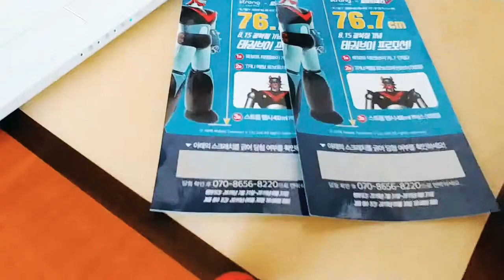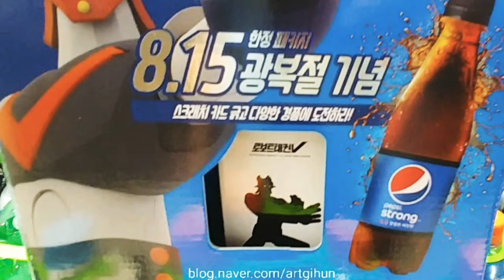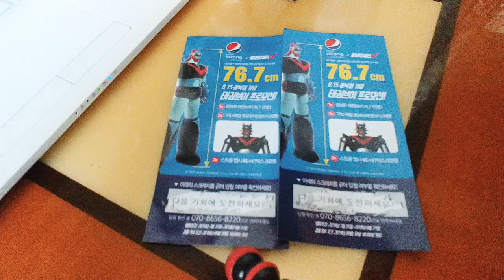펩시 로보트태권V 8.15 광복절 버전 스크래치 카드 긁어봤습니다.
역시나 4박스 샀는데 다 같은 버전 로보트태권V에 스크래치카드도 꽝이 나왔습니다.ㅠㅠ